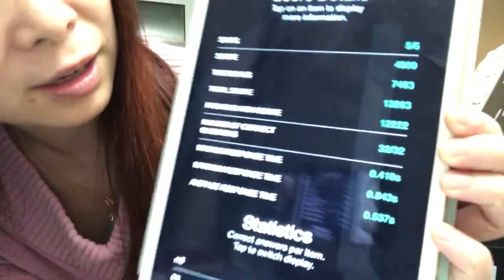2020 365 Day Piano Challenge Day 5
5/365
Technique G+

GO PRACTICE, NO EXCUSES!